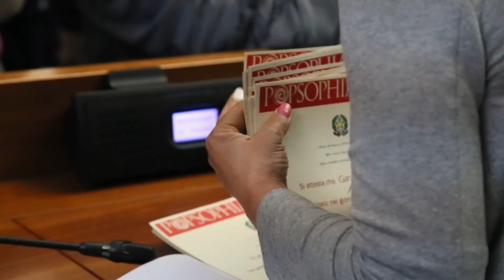Da Guerre Stellari alle guerre globali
La conferenza stampa di presentazione della VI edizione di Popsophia a Pesaro dal 14 al 17 luglio 2016 con il tema "Il Ritorno della Forza".
Riprese e montaggio di Matteo Lorenzini